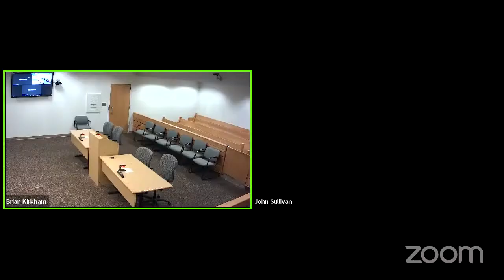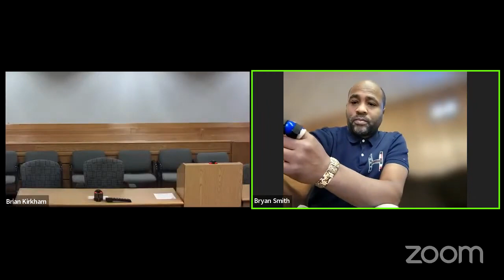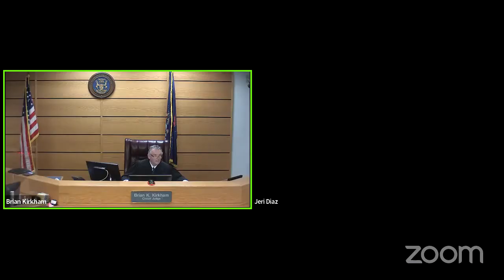0320232143 37th Circuit Court, Calhoun County Michigan, Judge Brian Kirkham